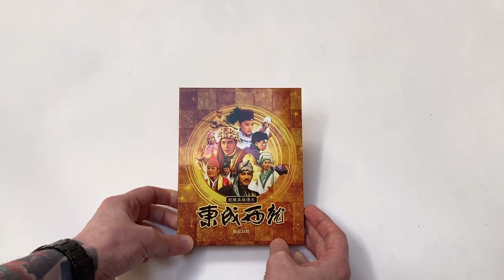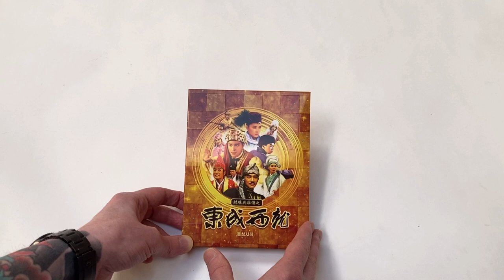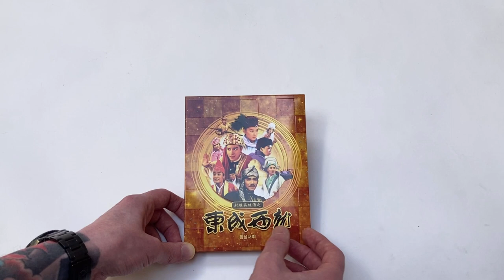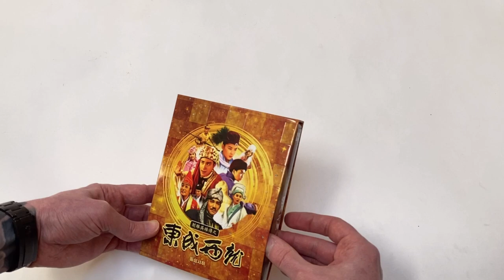Nova Media - Eagle Shooting Heroes Blu-ray / Movie Review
Reposting this review of Eagle Shooting Heroes from my old Youtube Channel today in memory of the Wonderful, Charismatic and immensely Talented Leslie Cheung.Who tragically took his own life 19 years ago today.

One of my wife and I's favourite actors of all time and we've been revisiting  lots of his films this week in tribute.

RIP Leslie Cheung Kwok-wing  - 12 September 1956 – 1 April 2003.

Please forgive this older, less polished video.
My skills making videos have evolved considerably since I made this original review, but I still really love this edition of the movie.
it remains one of our favourite comedies. the insane Eagle Shooting Heroes.

This is the Korean Nova Media Plain Edition of the Movie.